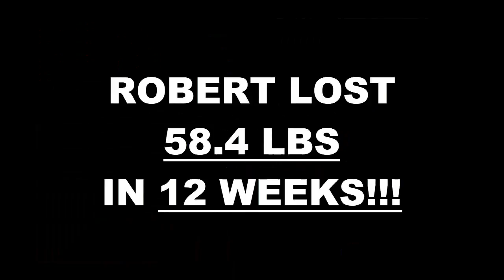Lake Elsinore Fitness 12 Week Challenge Results - Robert McGonigal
We will now check the result of Robert's 12 week weight loss challenge!